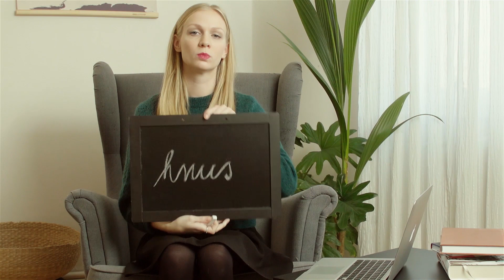ŠKODA Nezeptat se: Nepříjemné komentáře potřetí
Táňa se postavila čelem těm nejpeprnějším komentářům roku 2018! Jak to dopadlo? Dozvíte se ve videu.